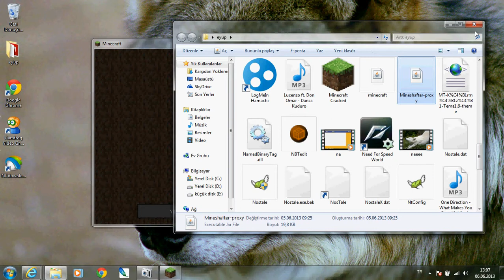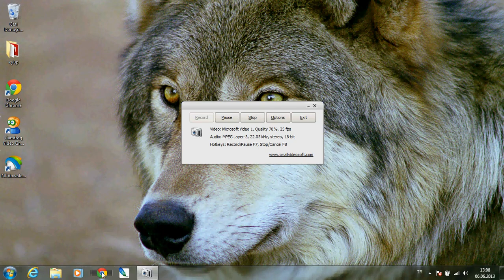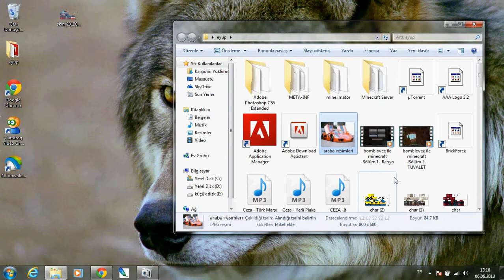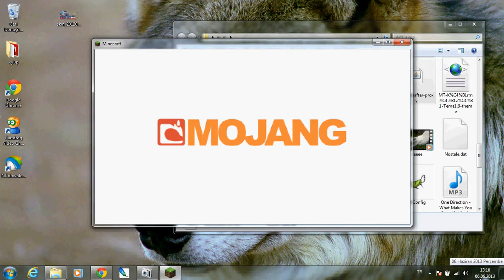minecraft multiplayer skin değiştirme-mineshafter